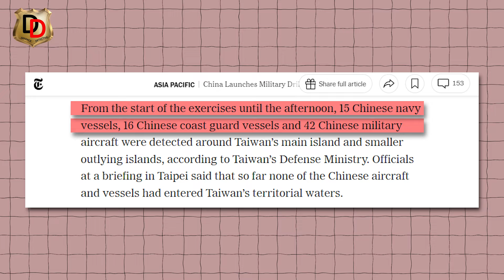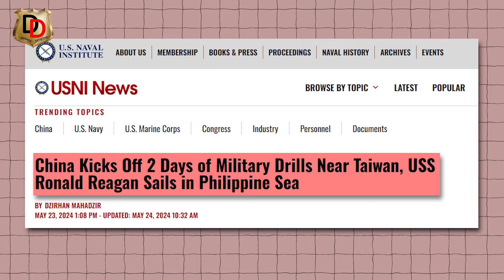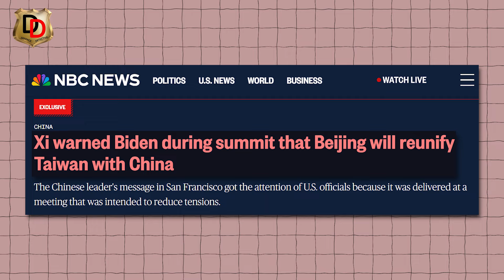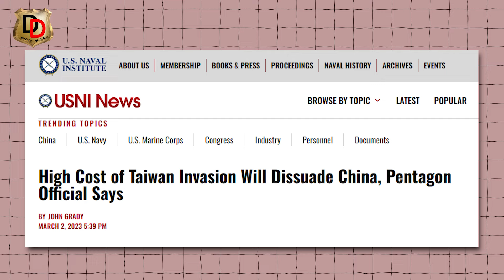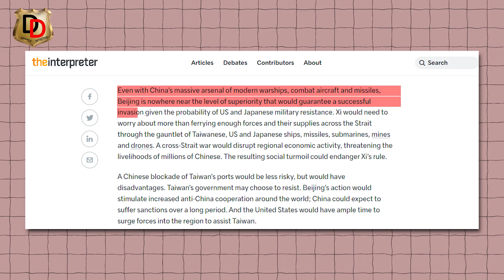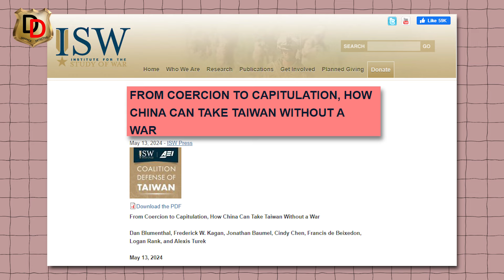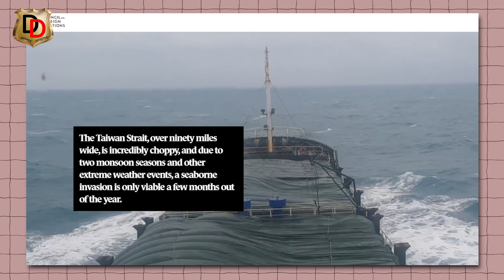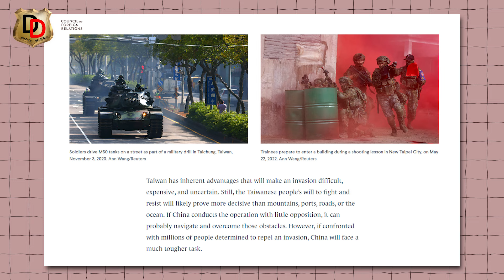China comes closer to attacking Taiwan I ताइवान पर हमले के और करीब पहुंचा चीन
As Taiwan’s newly democratically elected President, Lai Ching-te, took the oath on May 20, China immediately responded with ‘punishment’ military drills around Taiwan. Lai had vowed to continue Taiwan’s defence and foreign policy of avoiding tensions with China while also standing up for the island’s democracy’s freedoms. The two large-scale military drills by China surrounding Taiwan were meant to “reprimand” for the so-called “separatist acts”. Beijing has a habit of using intimidation tactics.

With the rise of China and its belligerent act of usurping nearly 3 million square kilometres of the South China Sea (SCS), the Indo-Pacific has become the new region for global geopolitics and confrontation. The “Quad” alignment between the US, Japan, Australia, and India is a tacit anti-China grouping. Japan and South Korea are increasing their military spending and strength. The US-backed Taiwan is no walkover for China.

The “Joint Sword-2024A” exercise that began on early 23rd morning was conducted at five zones encircling the island country. The drills were suffixed with “A”, implying potential follow-ups, reports said. The area covered was larger than the exercises of August 2022, coinciding with US Speaker Nancy Pelosi’s visit. They also took place in areas around Taiwan’s islands of Kinmen, Matsu, Wuqiu, and Dongyin, located just off China’s south-eastern coast.